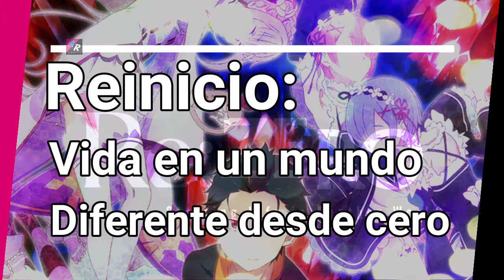El Re:Inicio caótico de Subaru 💀 y las BRUJAS del pecado 🧙🏼‍♀️ || Re Zero Season 2 || AlexRodd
¡Hii soy Alex! Este es un pequeño vídeo donde doy mi opinión de la esta segunda temporada de Re:Zero estará increíble. En el vídeo no hablo propiamente sobre las brujas del pecado ya me estoy empapando del tema pero el título del vídeo las incluye porque aparecerán en esta temporada :D